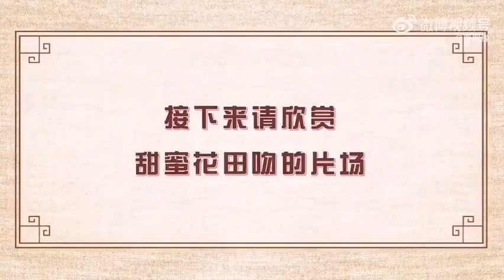behind the scenes 🥰